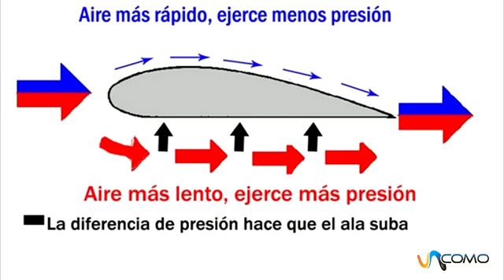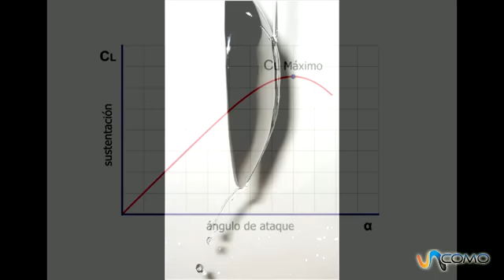Cómo vuela un avión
En este experimento se observa una de las causas de porque vuelan los aviones: el efecto Bernoulli. En la parte superior del tubo, el aire circula más rápido que en la parte inferior, lo cual produce una diferencia neta de presiones que succiona la bola y la lanza hacia arriba. Las alas de los aviones se diseñan de manera que el aire circule más deprisa por la cara superior, consiguiendo, por lo tanto, el mismo efecto. El efecto Bernoulli es una parte importante de la explicación de la sustentación de los aviones, pero no la única. Si fuera así, un avión acrobático no podría volar en posición invertida, entre otras cosas. En nuestro canal general puedes encontrar todo lo que se te ocurra por hacer, aprender, disfrutar y aconsejar. En unComo. te mostramos cómo hacer dibujos, maquillajes, juegos infantiles, consejos de decoración, música, idiomas, experimentos, manualidades, baile y muchísimas cosas más.